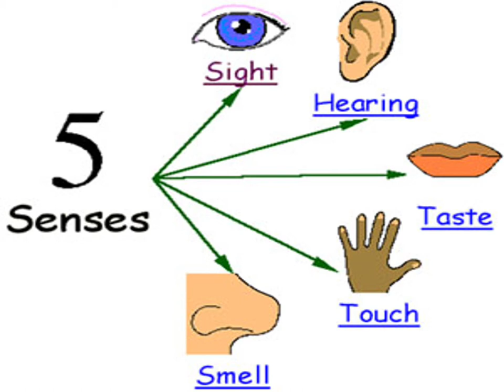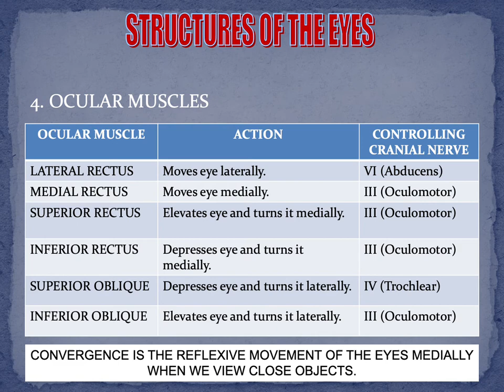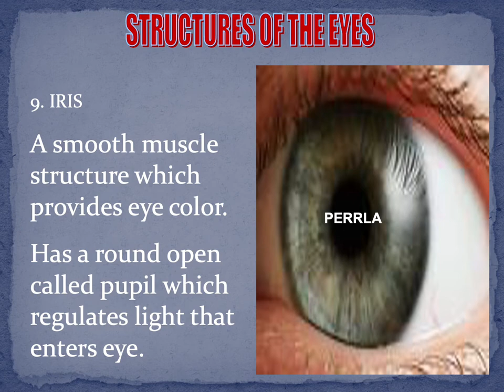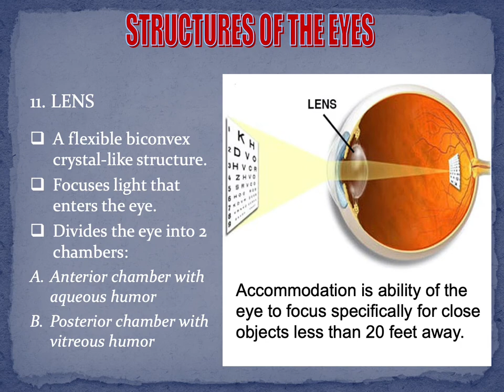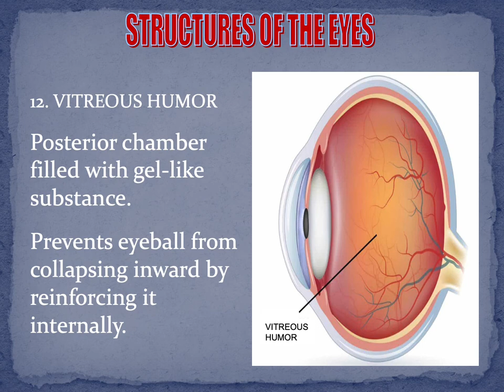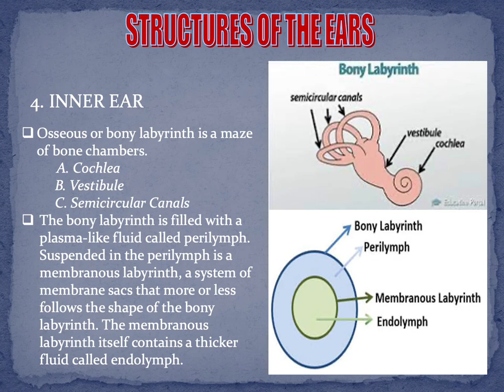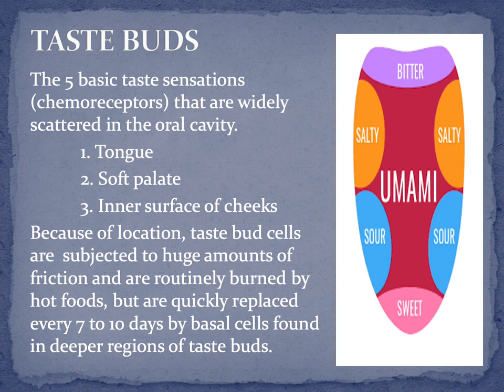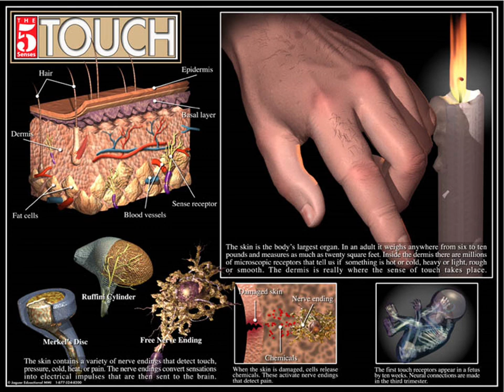AnaPhy Lec Topic 6